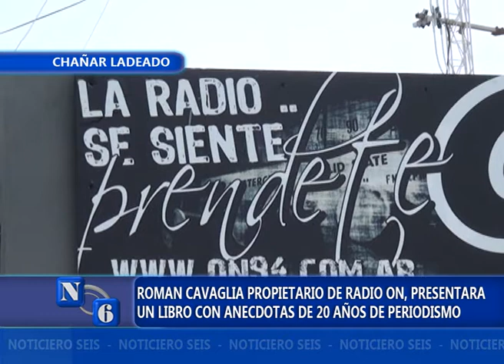ROMAN CAVAGLIA PRESENTARA SU LIBRO